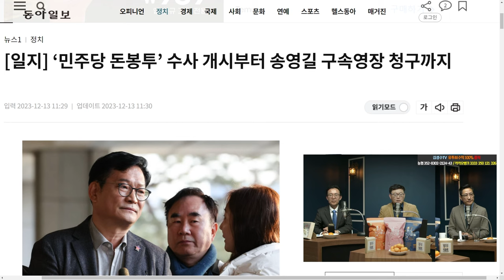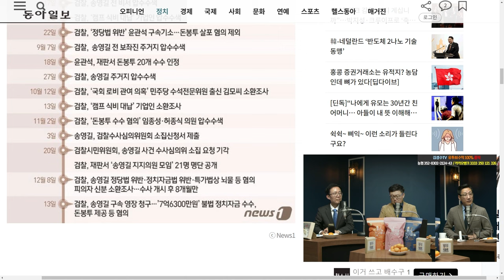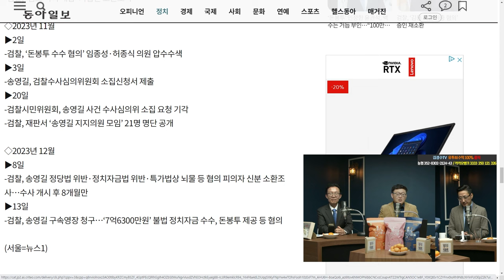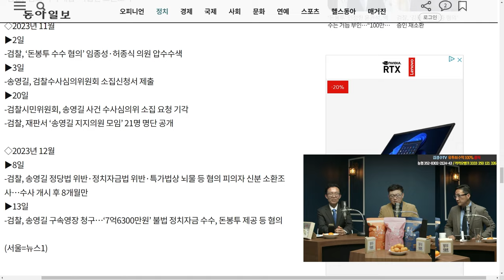발등에 불 떨어진 검찰 그렇게 급했냐?? | 김성수 최한욱의 시사독설 시즌2(feat.민병선)